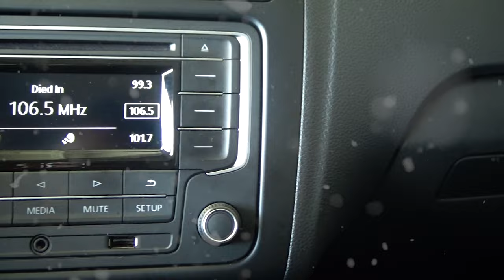Volkswagen / Vento/2019 - 4580